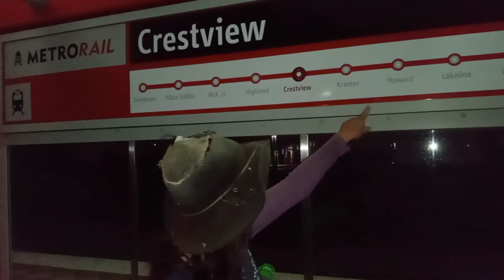Austin: "Tom Russell & Friends"